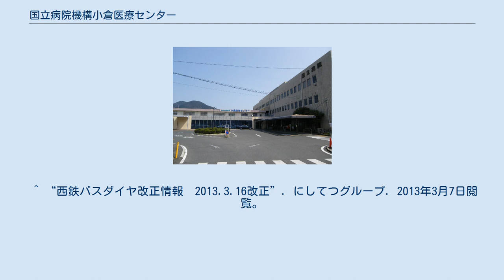国立病院機構小倉医療センター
独立行政法人国立病院機構小倉医療センター（どくりつぎょうせいほうじん こくりつびょういんきこう こくらいりょうせんたー）は、福岡県北九州市小倉南区にある医療機関。
旧国立小倉病院。
 小倉に一大拠点を築いた旧大日本帝国陸軍が開設した「小倉衛戍病院」を母体とし、現在は独立行政法人国立病院機構が運営する病院である。
政策医療分野におけるがん、精神疾患、肝疾患の専門医療施設であるとともに、地域医療支援病院の承認を受ける。
 近年のリストラ策に伴い、看護師養成機関については「民営化」され2008年に閉校。
2011年、学校法人戸早（とはや）学園がこれを引き継ぎ、「専門学校北九州看護大学校」として生まれ変わった。
 専門医療拠点であるため、救急を除き原則として他医療機関からの診療情報（紹介状）が必要。
科によっては飛び込み（紹介状無しの）診療を受け付けないケースもあるので、事前に確認しておいた方がよい。
 場所柄医療・福祉関係の施設が集まっているが、北九州市は2013年、総合療育センター建替え移転など施設の再編整備を実施する構想を打ち出した。
嘗ては市立の障害者スポーツセンターもあったが、2012年にコナミスポーツクラブ小倉跡へ移転した。
 ^ “西鉄バスダイヤ改正情報　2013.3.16改正”. にしてつグループ. 2013年3月7日閲覧。